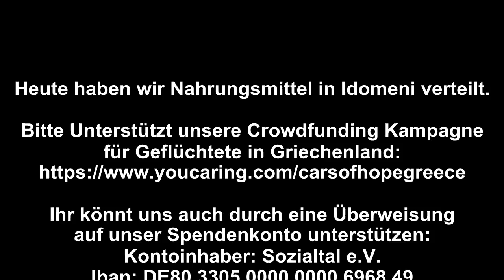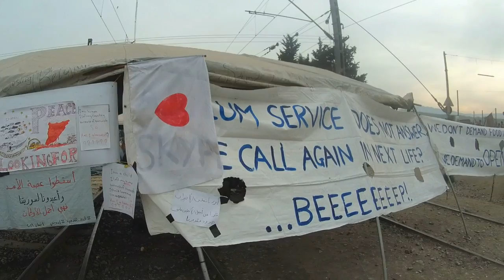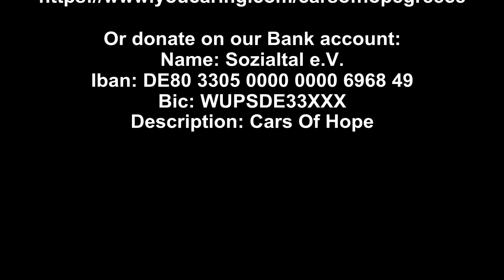Cars of Hope Wuppertal in Idomeni - 02. April 2016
Scroll down for English:

Heute haben wir Nahrungsmittel in Idomeni verteilt.

Bitte Unterstützt unsere Crowdfunding Kampagne
für Geflüchtete in Griechenland:

Ihr könnt uns auch durch eine Überweisung
auf unser Spendenkonto unterstützen:
Kontoinhaber: Sozialtal e.V.
Iban: DE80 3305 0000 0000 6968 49
Bic: WUPSDE33XXX
Verwendungszweck: Cars Of Hope

Cars of Hope Wuppertal in Idomeni
Griechenland, EU, am 02. April 2016

Today we distributed food and water in Idomeni

Please support our Crowdfunding Campaign for
refugees in Greece:

Name: Sozialtal e.V.
Bic: WUPSDE33XXX
Description: Cars Of Hope

Greece, EU, on April 02, 2016